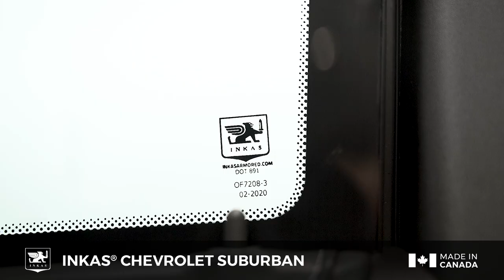INKAS® Armored Chevrolet Suburban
The INKAS® Armored Chevrolet Suburban SUV is unmistakably one of the de facto choices when it comes to armored vehicle purchasing, and with good reason: combining a large and comfortable interior with its performance, off-road and towing capabilities, it is definitely a great choice for armoring. Moreover, Chevrolet Suburbans are built on a truck-based platform, its powerful engine and thick frame really lend themselves towards armoring.